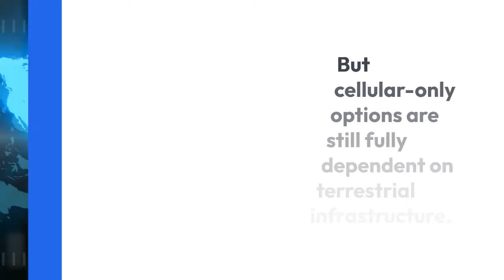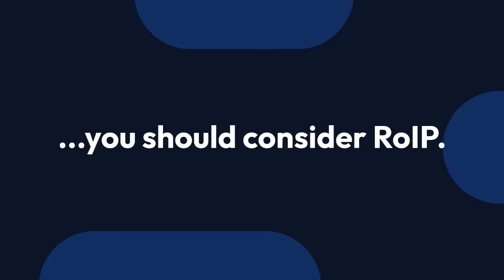LTE Based PTT vs RoIP Solutions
Recently there’s been an explosion of LTE-based push-to-talk solutions on the market. These cellular-based options offer better coverage than RF networks and allow you to integrate smartphones and tablets.

But cellular-only options are still fully dependent on terrestrial infrastructure. This  leaves them vulnerable to disasters and outages. They also require replacing your existing LMR equipment and they still have network coverage gaps.

In contrast, Skymira has reinvented RoIP to offer solutions that provide all the benefits of a cellular-based option while adding disaster resilience and 100% coverage. Additionally, with RoIP, you can keep the LMR radios and equipment you're familiar with.

So, how can you choose between cellular-only PTT solutions and Skymira's RoIP 2.0 solutions?